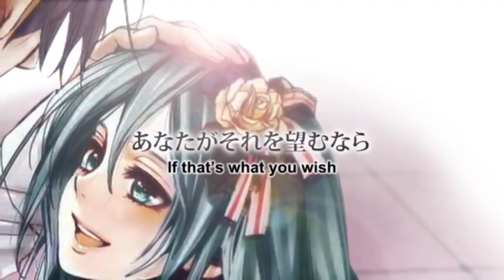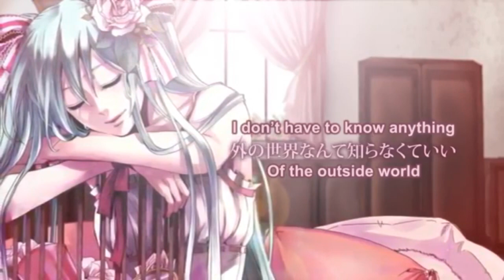Галлериан и Мишель— отец и дочь